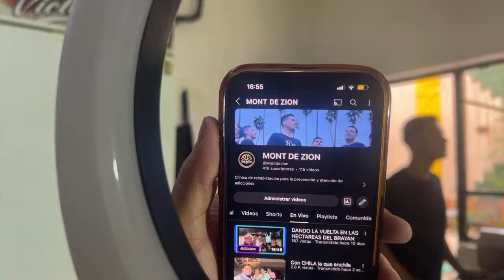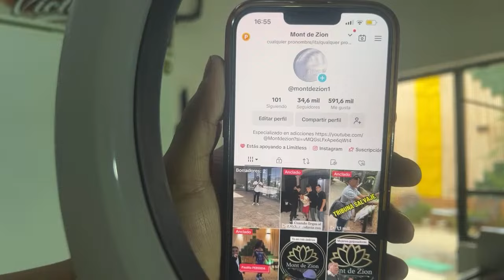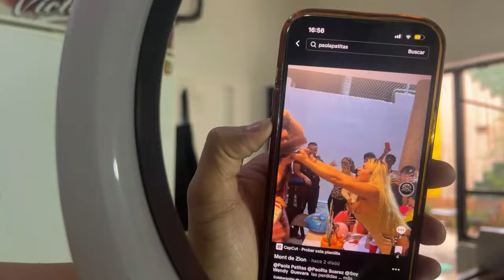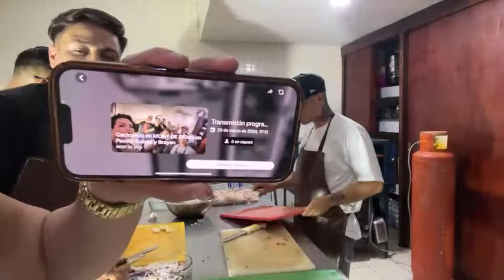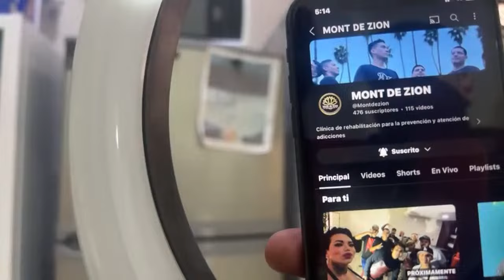Cocinando con Tía Paola en Mont ￼de Zion